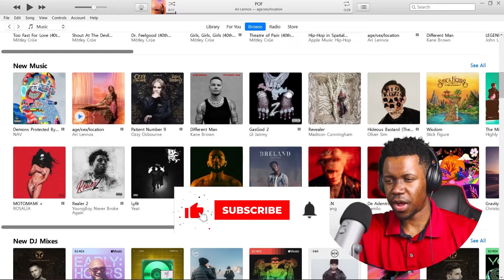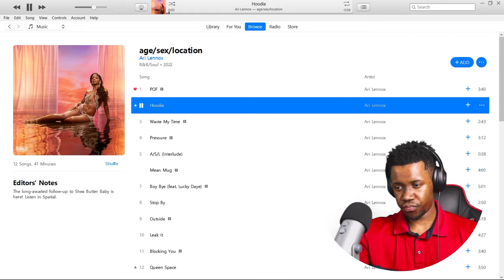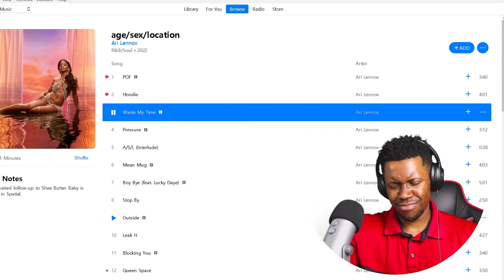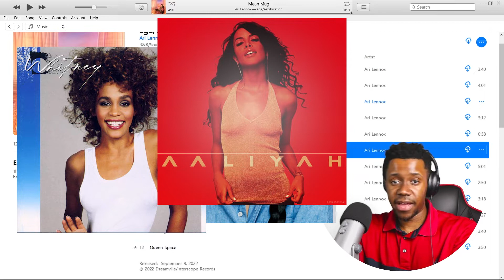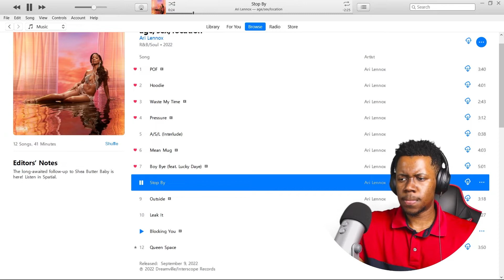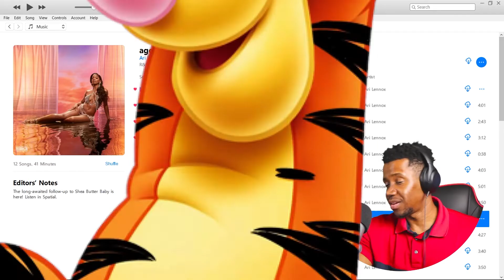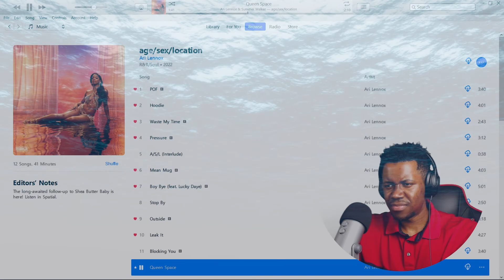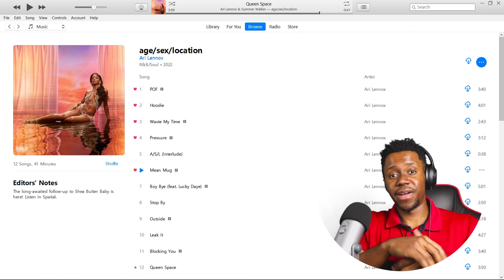Ari Lennox - age/sex/location | Album Reaction/Review